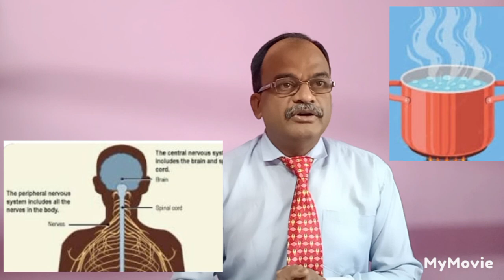সকালে খালি পেটে গরম জল খাওযার উপকারিতা, DRINKING OF WARM WATER IN EMPTY STOMACH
OUR WORK IS TO SERVE THE NATION WITH PROMOTION OF HEALTH AND PREVENTION OF DISEASES
সকালে খালি পেটে গরম জল খাওয়ার উপকারিতা কি
গরম জল খাওয়ার উপকারিতা
খালি পেটে গরম জল খেলে কি হয়
প্রতিদিন এক গ্লাস গরম জল
বাসি মুখে জল খেলে কি হয়
সকালে বাসি মুখে জল পান করলে শরীরে যা ঘটবে
রাত্রে শোবার আগে হাল্কা হাল্কা গরম জল পান করুন
খালি পেটে গরম জল পনের উপকারিতা
গরম জল অমৃত সমান
গরম পানি পনের উপকারিতা
রাতে গরম জল খাওয়ার উপকারিতা
কুসুম গরম পানি খেলে কি হয়
কি হবে যদি সারাদিন গরম জল পান করেন
রোজ 3-4 বার 1 গ্লাস গরম জল পান করুন